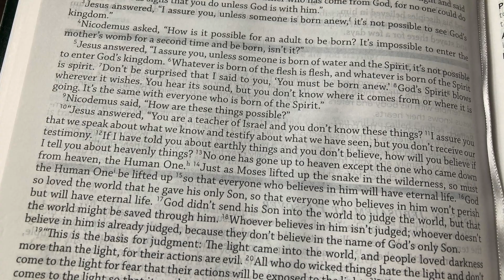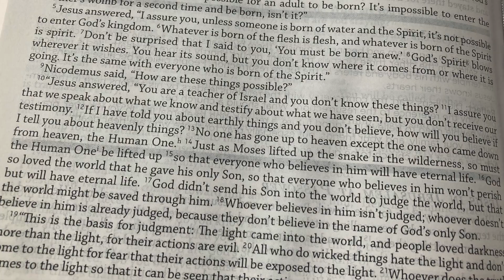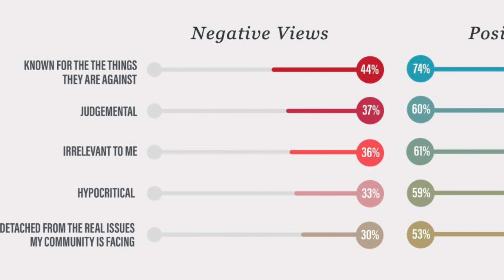Quick Take : John 3:16-17 & Judginess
A short video that reads John 3:16-17 and talks about how Jesus came to save, not to judge.